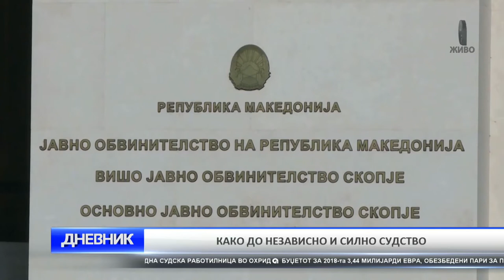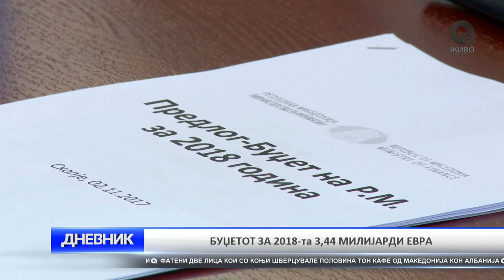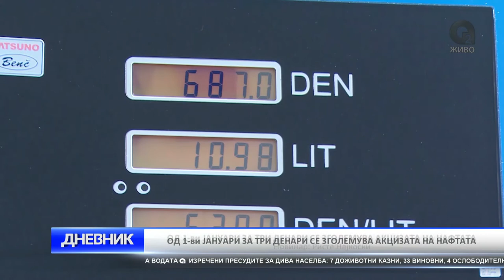O2 DNEVNIK 02 11 2017